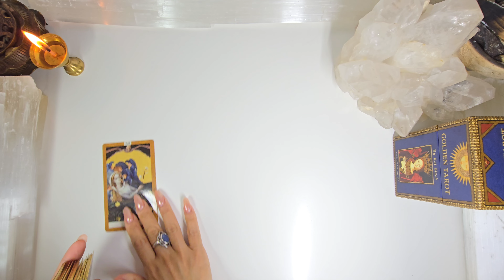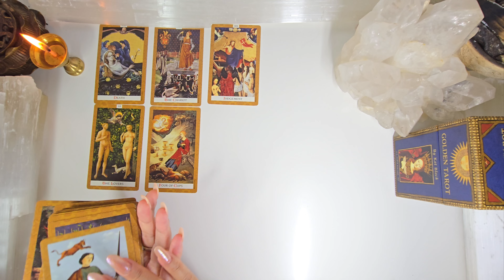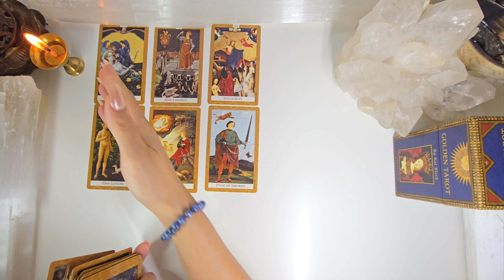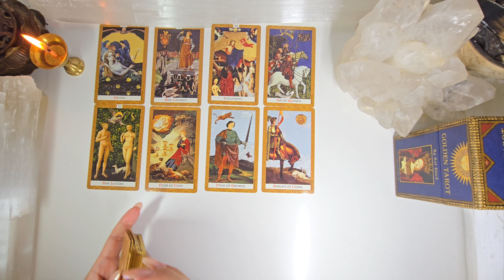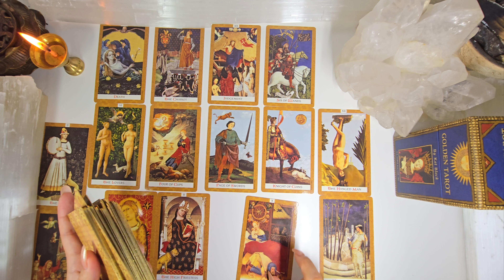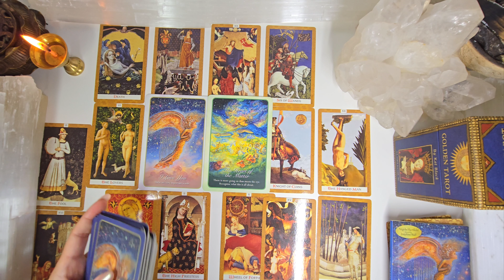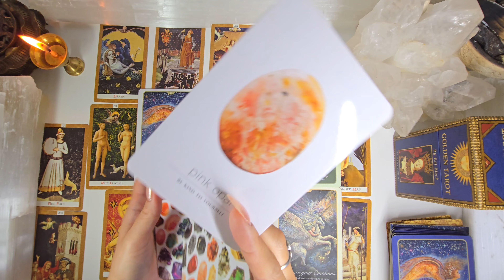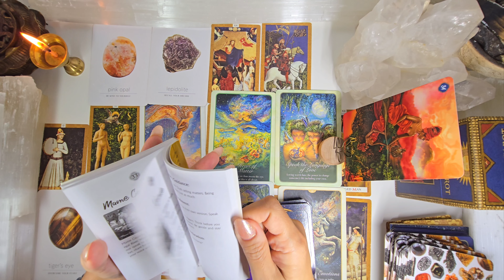GEMINI "THE HEART OF THE MATTER - YOU STILL LOVE THEM" 💗🎶☀️JULY 22-26, 2024 WEEKLY LOVE TAROT